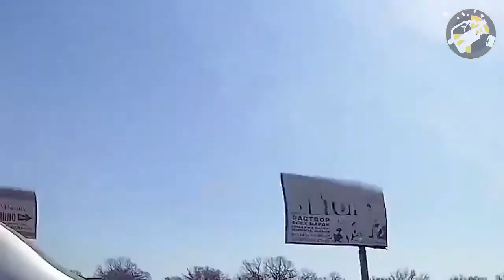2o17 StuP1d F#ck²ng Drivers 🔞 👉😑 HD Crashes GO'DAMN ACCIDENTS!#21 776vFIv2PMc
Author: CRASH COMPILATION Z97
Source: